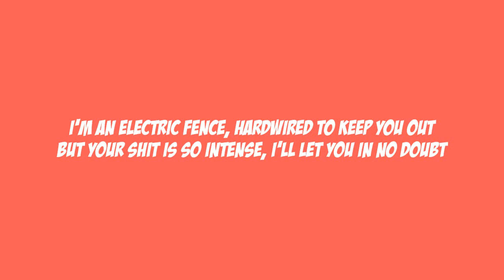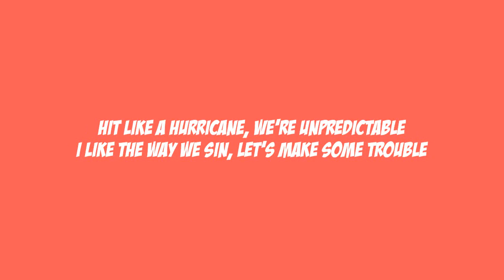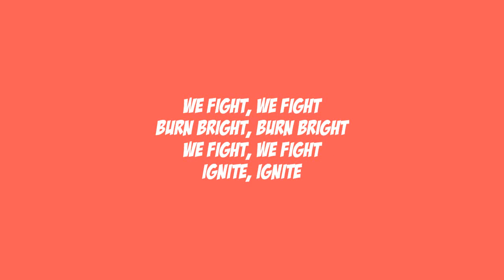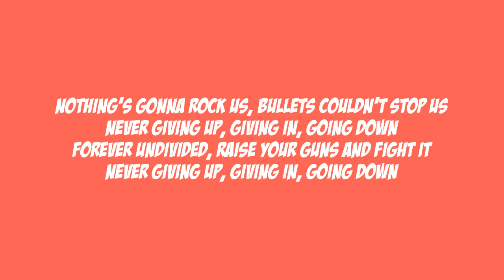RYKKA - MOVIES LYRICS